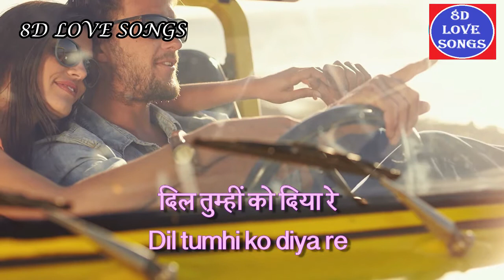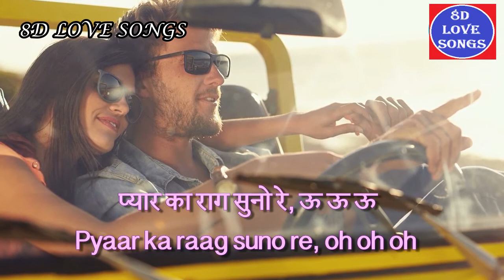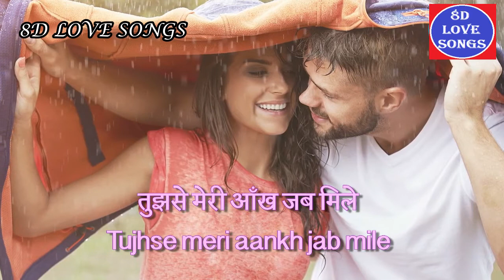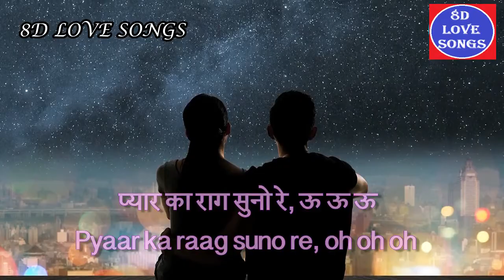Dil Ka Bhanwar Kare Pukar [8D Love Song] | Tere Ghar Ke Samne (1963) | Mohd Rafi | Dev Anand, Nutan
Film : Tere Ghar Ke Samne (1963)
Song : Dil Ka Bhanwar Kare Pukar
Singer : Mohammed Rafi
Starring : Dev Anand, Nutan
Lyrics : Hasrat Jaipuri

Present Dil Ka Bhanwar Kare Pukar Full 8D Audio Song from Tere Ghar Ke Samne (1963) movie starring Dev Anand, Nutan in lead roles. This popular song is sung by  Mohammed Rafi, music is given by S.D. Burman. This popular 8d song is available exclusively on 8D Love Songs.

Tere Ghar Ke Samne 8D Song | Dil Ka Bhanwar Kare Pukar 8D Song | Mohammed Rafi 8D Song | Dev Anand 8D Song | Nutan 8D Song | S.D. Burman 8D Song | Hasrat Jaipuri 8D Song

8D Love Songs | 8D Love Song | 8D Songs
8d love songs | 8d audio songs